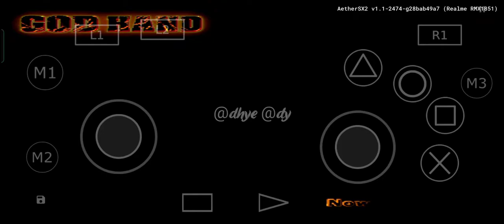Godhand KMS Challenge Stage 1-5 No Gamepad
Aethersx2
Snapdragon 710
KMS - No Damage - No Upgrade